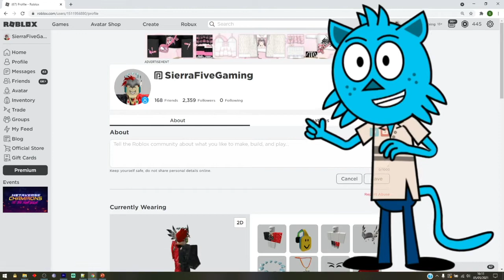[🏆EVENT] ROBLOX MONSTERS OF ETHERIA CODES! ALL NEW ACTIVE CODES 2021!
What is up guys! In this video I'll be showing you ALL of the latest working Roblox codes for Monsters Of Etheria! 🏆METAVERSE EVENT!

Welcome to the world of Etheria!
Explore the Alchas region, collect plenty of unique Etherians, and train to become the best!

If you fancy battling, take on PvP mode and duke it out with other players to see who's the strongest Etherian! If you prefer roleplay, join RP mode for a peaceful change of pace where you can take on a role and start an adventure with others.

No matter how you choose to play, powerful and even legendary Etherians are waiting to be discovered!

2. Comment "I love your vids" and add your Roblox Username
3.